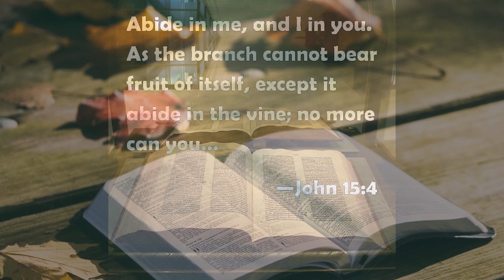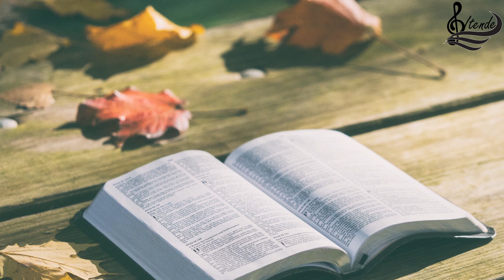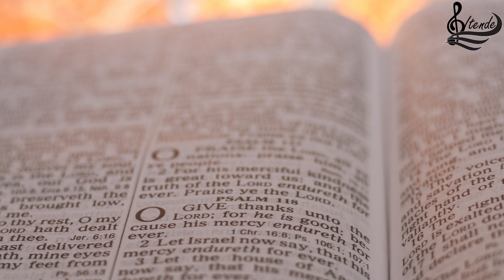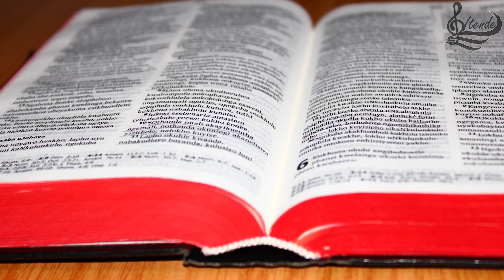Itende - Umthandazo wami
Hlala kimi ngihlale Kuwe